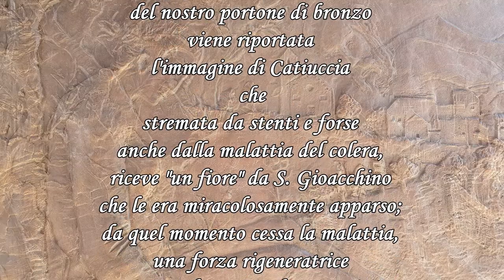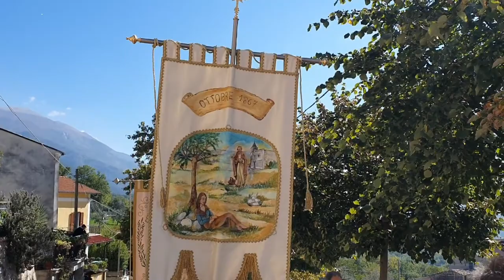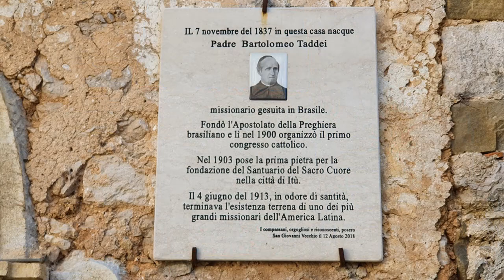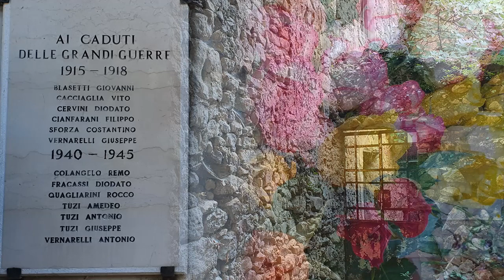Festa San Gioacchino 16 Ottobre 2022 - San Giovanni Vecchio